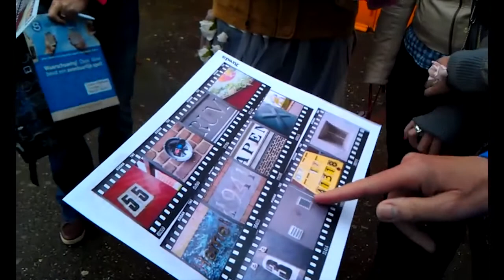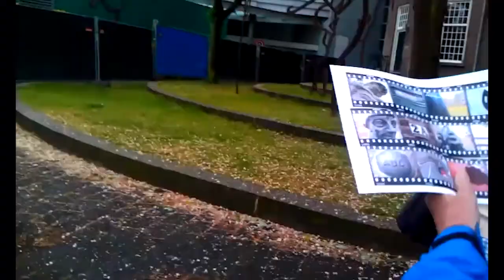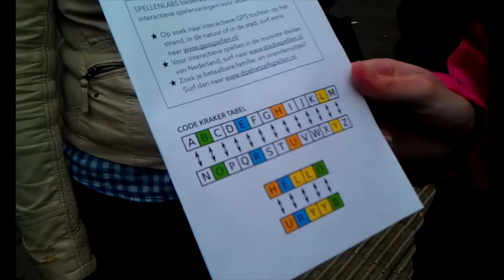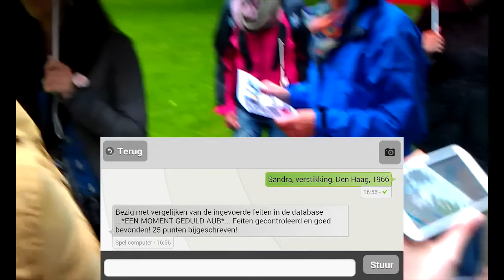Vrijgezellen dag Arno en Manon van Exsel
een korte samenvatting van het vrijgezellenfeest van Arno en Manon.
de heren zijn gaan airsoften en de dames hadden een cluedo spel in Breda